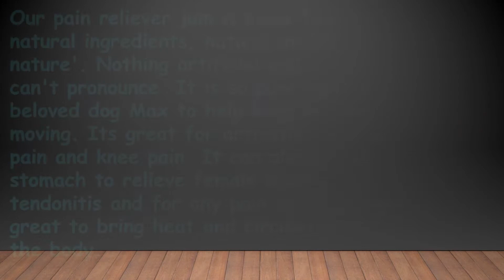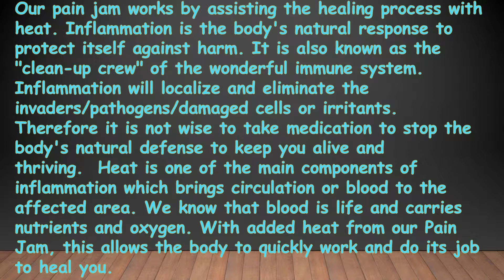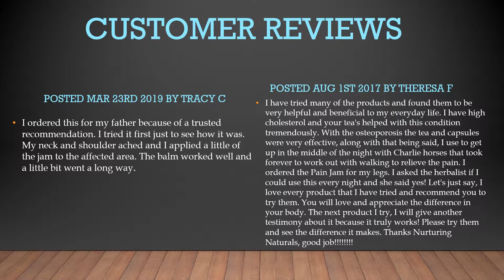Product Introduction....Pain Jam!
Here's another Nurturing Naturals product introduction! Enjoy